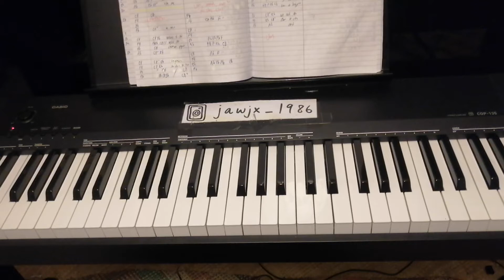Walk The Moon - " Shut Up And Dance " Piano Chorus Tutorial